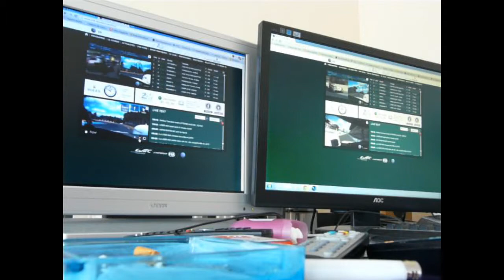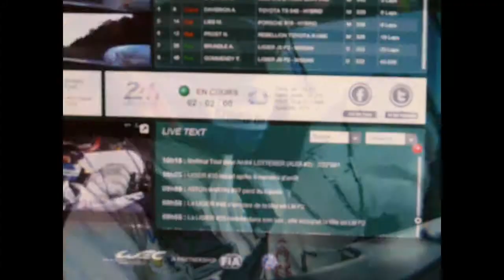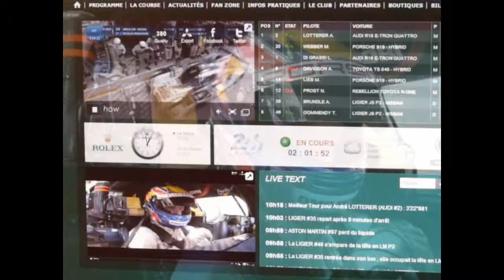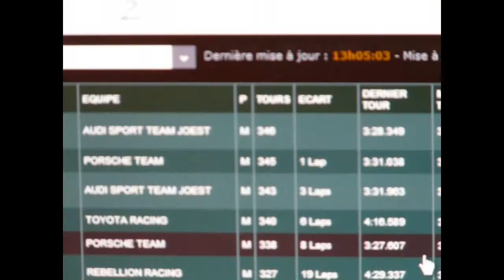Le Mans à domicile 2